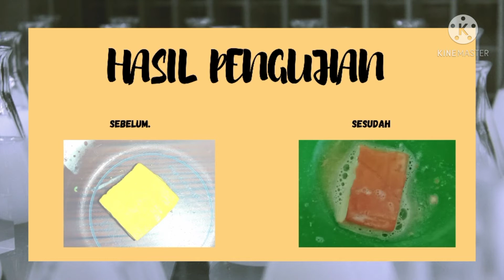Praktikum Kimia"Uji Zat Warna dalam Tahu Kuning"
Ilma Izzatun Nisa
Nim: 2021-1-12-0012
Perubahan warna yang terjadi pada zat warna kuning pada tahu  yang berubah menjadi merah terang berarti tahu tersebut memakai pewarna alami dari kunyit sedangkan jika tidak ada perubahan warna maka dikatakan tahu tersebut memakai pewarna tekstil atau senyawa sintetik.